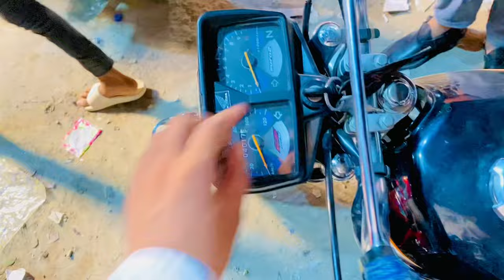Pindi boy round in Sialkot Raw waqar 023 and Waleed King 46 | Ustad Noel